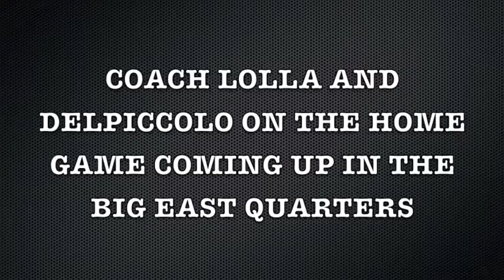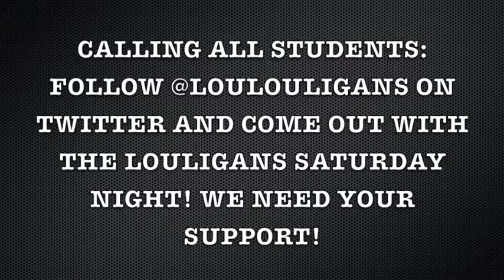Cincinnati Highlights and Post-Game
Highlights and post-game comments from Coach Lolla and Paolo DelPiccolo following the Cards' 1-0 win in Cincinnati